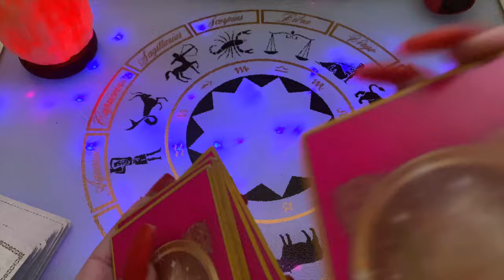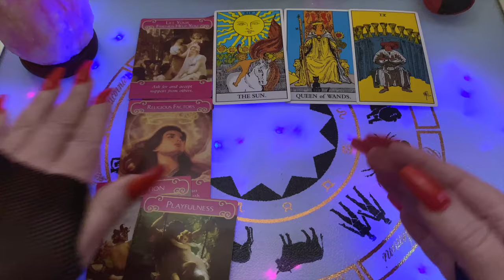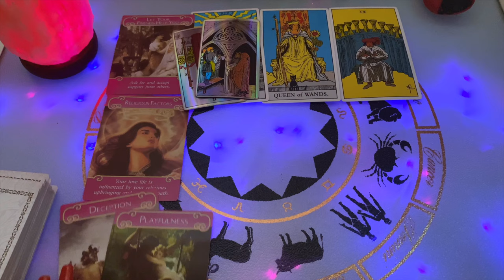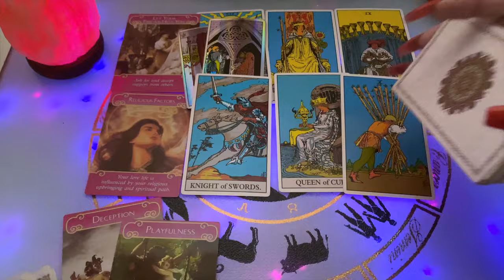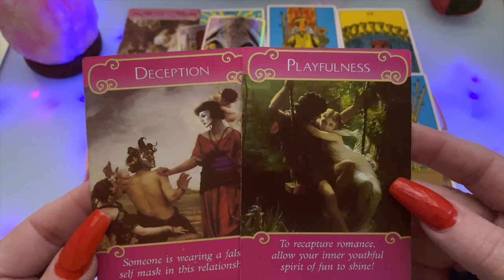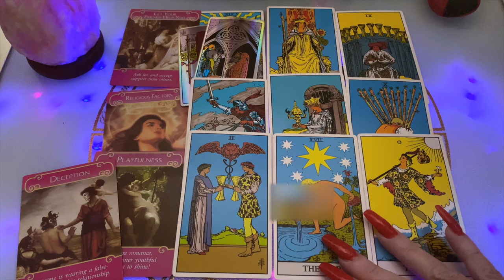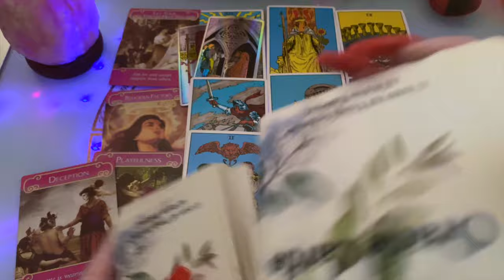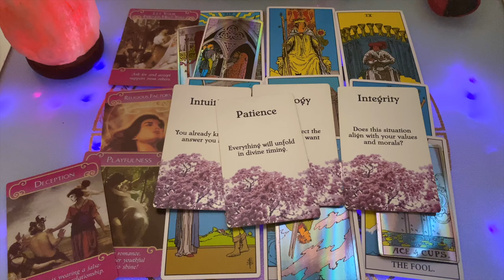Virgo ♍️ Surprise Revelation! 💬❤️‍🔥 Weekend Love Messages March 10-12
🔮 Witches Tarot
🎲 4 Set Tarot Cards Dice 12-Sided
🐉 Barbieri Chinese Oracle
💜 The Romance Angels Tarot Oracle
💡Holographic Glowing Tarot
👑 Golden Universal Tarot Deck
👼🏻 Angel Wisdom Tarot